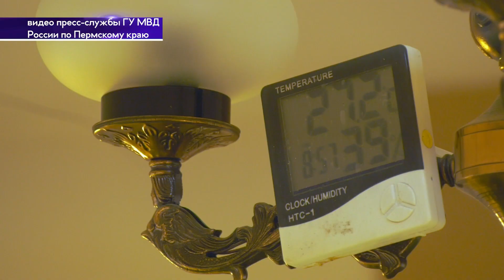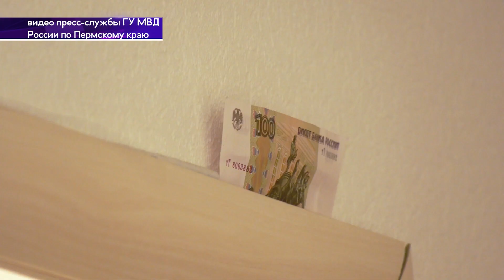Хранил наркотики в съемной квартире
Снял квартиру, но, вместо уюта, устроил там лабораторию. В Перми задержали наркодиллера, который выращивал и хранил на арендованной жилплощади запрещенные вещества. Сотрудникам МВД удалось поймать его еще весной прошлого года. Какое продолжение получила история, расскажем прямо сейчас.